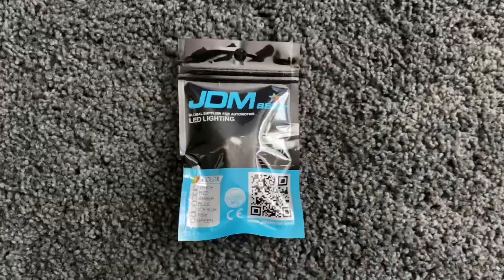JDM ASTAR extremely bright 2000 lumens LED bulbs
JDM ASTAR Extremely Bright 2000 lumens 360-Degree Shine.
Lighting output: 2000 raw lumens, 1000 lumens for each bulb.
Color: 6000 Xenon White
Size: 1.80” long & 0.60” in diameter
Replaces 921 912 bulbs